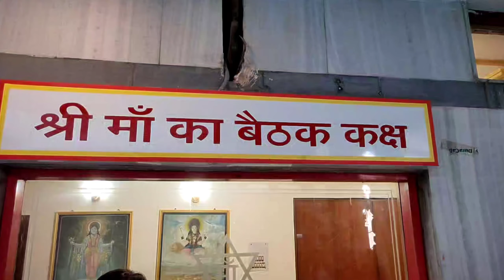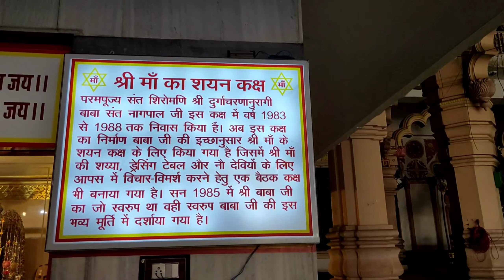Chattarpur Mandir Delhi | Chhattarpur Mandir Vlog - 2023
Chhattarpur Mandir Delhi | Chhattarpur Mandir Vlog - 2023
vlogs#23

Video Related Quarry:-
chattarpur mandir delhi
chattarpur mandir navratri 2022
chattarpur mandir pooja
chattarpur mandir vlog
chhatarpur mandir
chhattarpur mandir vlog
chhatarpur mandir aarti live
chhatarpur mandir delhi
chhatarpur mandir delhi ka
chhatarpur mandir delhi new video
chhatarpur mandir ka darshan
chhatarpur mandir ka video
chhatarpur mandir navratri
chhatarpur mandir navratri 2022
chhatarpur mandir status
chhatarpur temple
katyani mandir chattarpur
Chhattarpur Mandir Delhi
छतरपुर मंदिर
छतरपुर मंदिर दिल्ली
new vlog
anjali tiwari vlogs
Anjali Tiwari
Anjali Tiwari new video
best place in delhi
best place to visit with family and friends